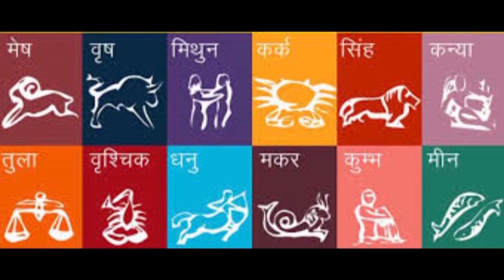2075 साउन महिनाको मासिक राशिफल (हेर्नुहोस् तपाईंको भाग्याफल) || Monthly Rashifal Saaun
2075 साउन महिनाको मासिक राशिफल (हेर्नुहोस् तपाईंको भाग्याफल) || Monthly Rashifal  Saaun 2075.